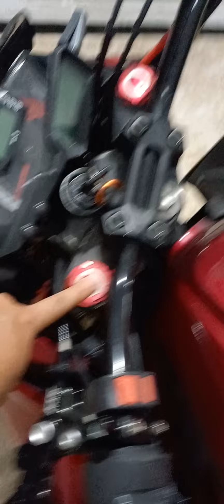UNIT MOGE FULL SPEK KAWASAKI ZX6R & Z250FI RED TANGAN PERTAMA